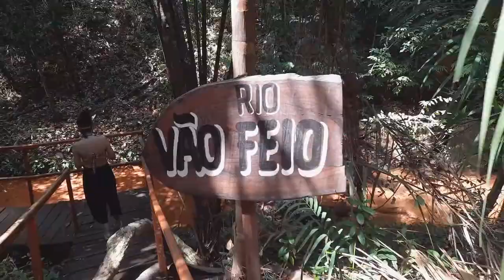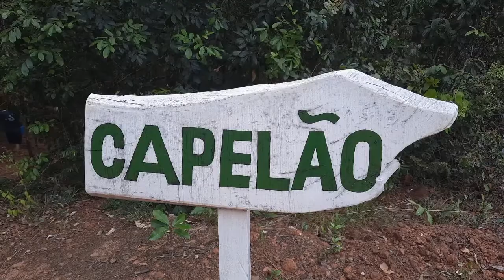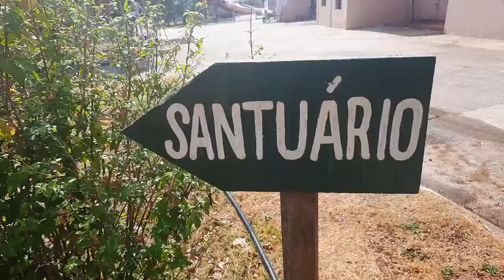COMPLEXO PEDRA CAIDA - CHAPADA DAS MESA (PARTE 2/4)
COMPLEXO PEDRA CAIDA - CHAPADA DAS MESA

Pedra Caída é o nome do complexo turístico particular, o local conta com diversas cachoeiras no seu território sendo o local com melhor infraestrutura turística da Chapada das Mesas.

Na entrada é cobrados R$ 70 por pessoa (Setembro/2021). O ingresso só dá direito ao estacionamento e ao uso da piscina, as cachoeiras tem que pagar separado. A principal, a Cachoeira do Santuário, custou  R$ 30 para uma visita guiada, Cachoeira da Caverna e Cachoeira do Capelão custou  R$ 50, além destas cachoeiras o complexo conta com outros atrativos, mas vão preparados pois os preços são salgados.